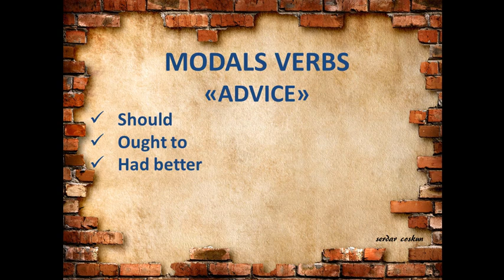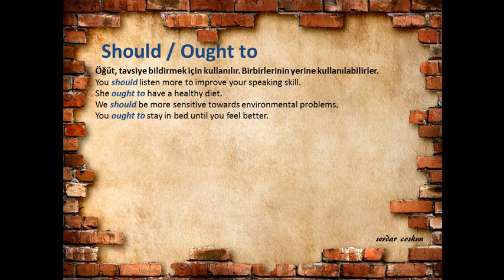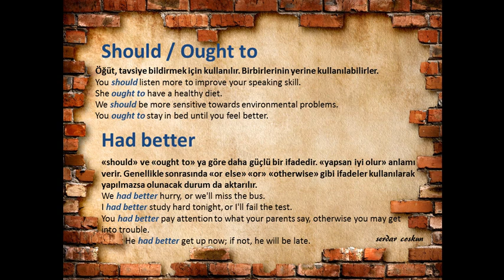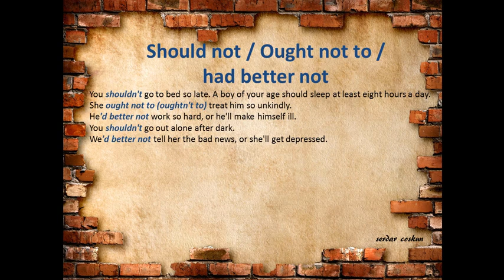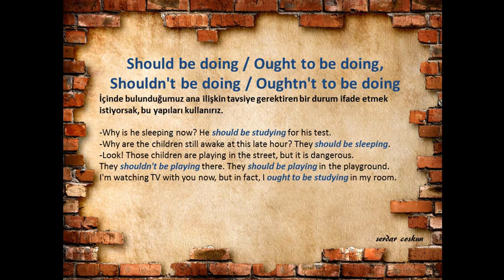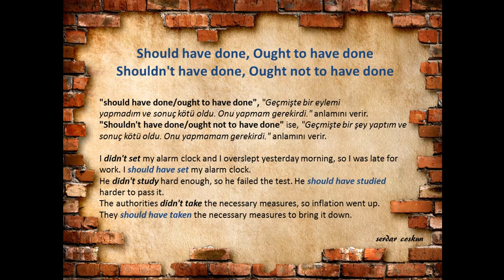modals-2 "advice"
tavsiye anlatan modallar
"should"
"ought to"
"had better"
"should be doing"
"should have done"